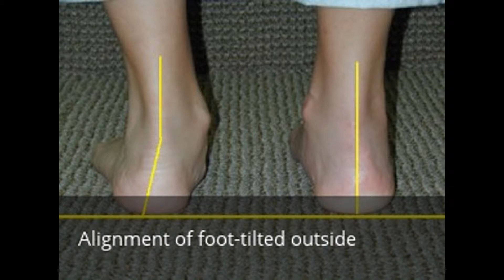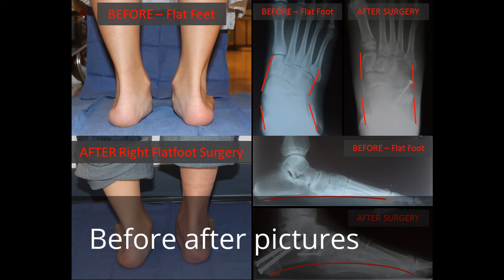Flat foot surgery in Hyderabad